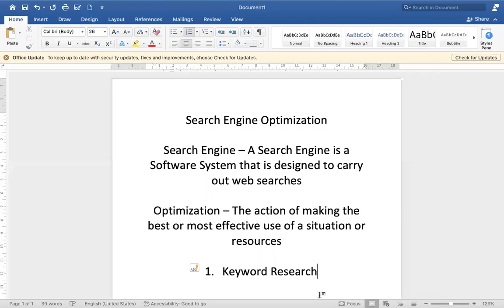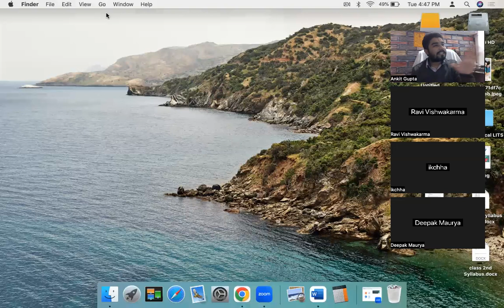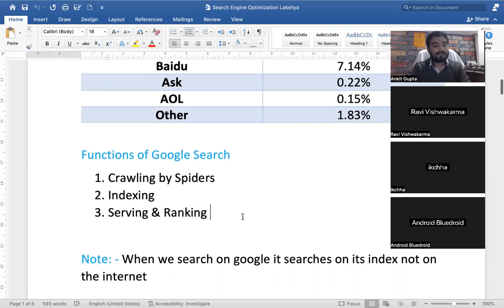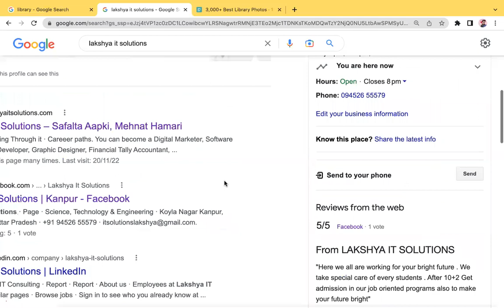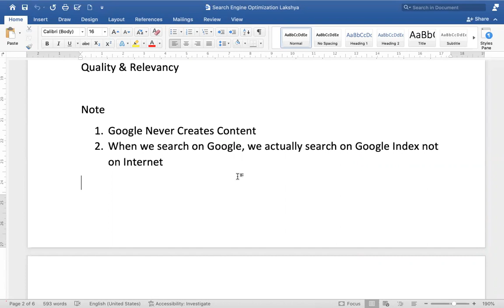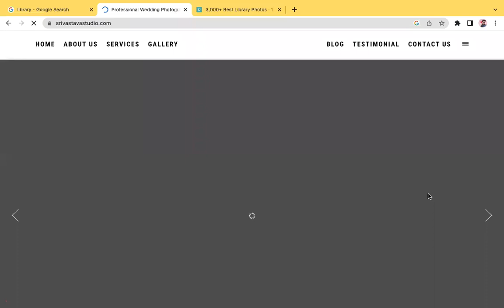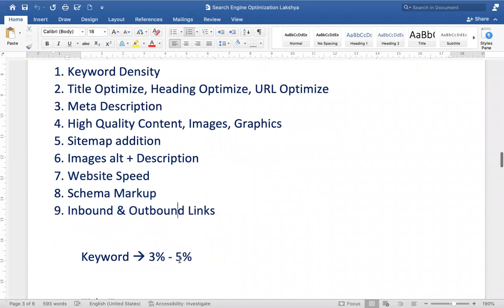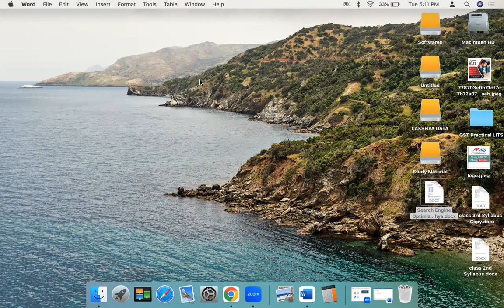Search Engine Optimization | Day 6 | Session 1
In this Lecture Series, You will get to know the various different concepts of Digital Marketing. You can get a brief overview of DM Tools.

✓   Website Development
✓   Graphic Designing
✓    Google Ads

Watch our video on programming and Computers